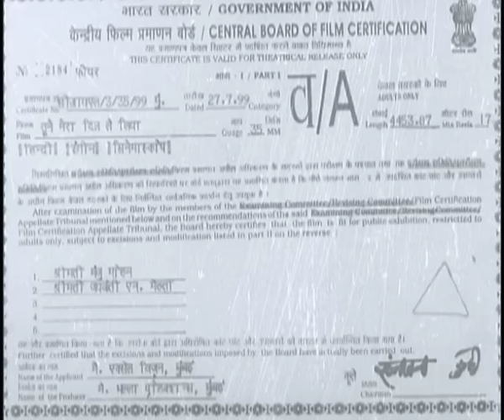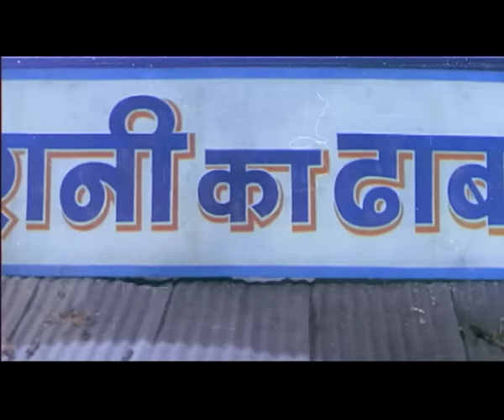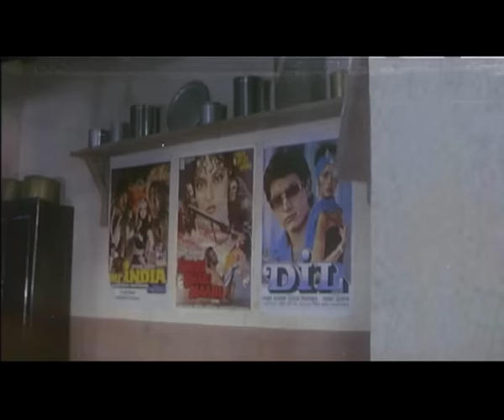तूने मेरा दिल ले लिया Tune Mera Dil Le Liya (2000) - Full Movie | Raveena Tandon, Rahul Roy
Cast - Raveena Tandon, Rahul Roy, Naseeruddin Shah, Shakti Kapoor & Sudha Chandran
Director - B.B. Bhalla

Synopsis - Tune Mera Dil Le Liya is a 2000 Hindi romantic-drama film starring Raveena Tandon and Naseeruddin Shah. Vijay, an immature and spoilt boy, falls for a simple girl, Janam. While life pleasantly changes for Vijay, he soon finds out that Janam is not who she claims to be. Will he be able to find her true intentions?